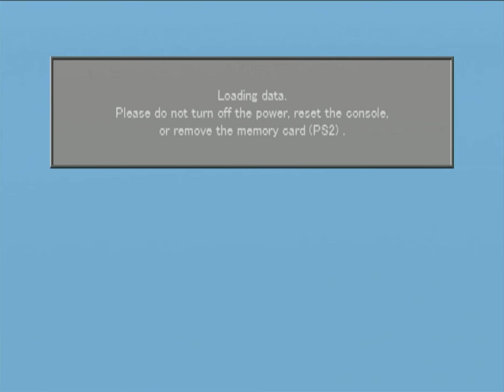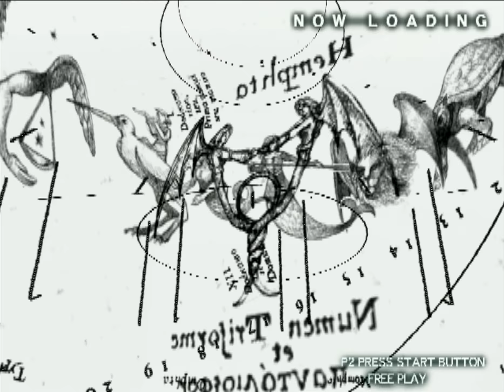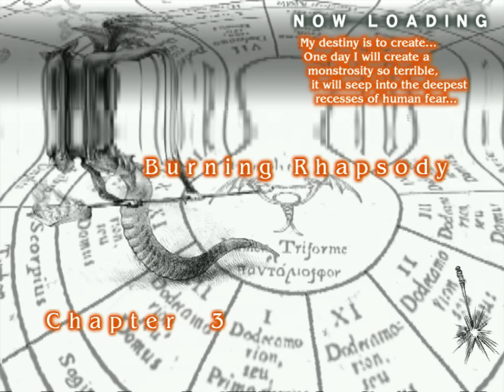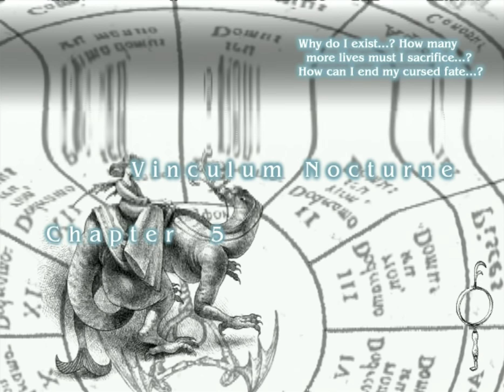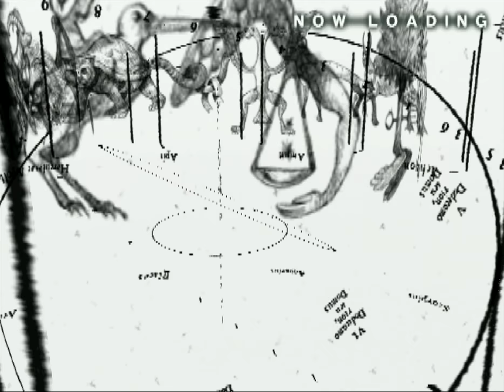Longplay of Vampire Night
Longplay of Vampire Night, played with the NTSC version on the PlayStation 2. This game's version was released on Nov. 16th, 2001.

00:00 - Start
01:02 - Intro
04:01 - Chapter 1: Scarlet Snow Prelude
06:51 - Chapter 2: Sword Dance Sonata
10:03 - Boss: The Knight
13:35 - Chapter 3: Burning Rhapsody
17:48 - Boss: The Genius
20:48 - Chapter 4: Phantasma Concerto
24:55 - Boss: Dark Mind
27:27 - Chapter 5: Vinculum Nocturne
31:06 - Boss: Queen of Ice
33:28 - Final Chapter: Moonlight Symphony
35:01 - Final Boss: The Vampire
38:10 - Ending
40:25 - Hunters Files

By: Spazbo4